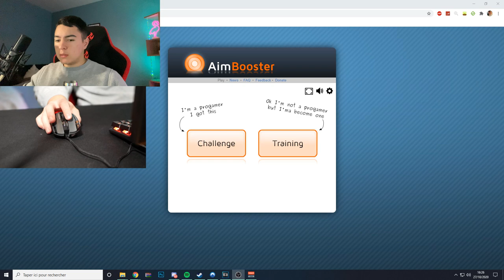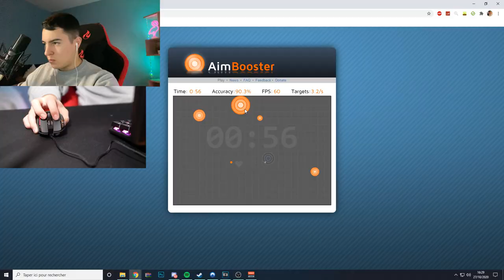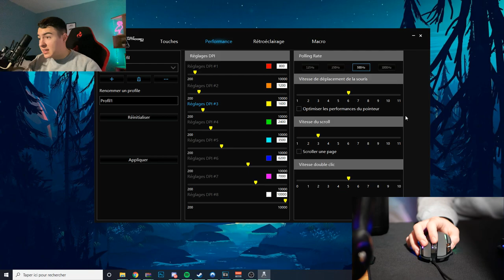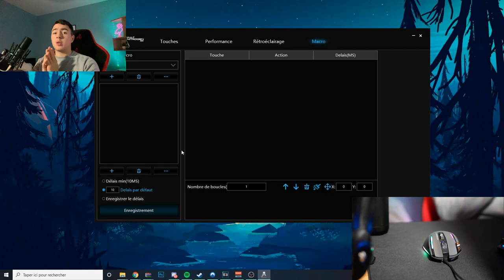LA MEILLEURE SOURIS GAMER À MOINS DE 40€ ?!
Hey, aujourd'hui on va découvrir un nouveau produit de la marque THE G-LAB !
On va ouvrir et tester la Kult Nitrogen CORE. Bonne vidéo !